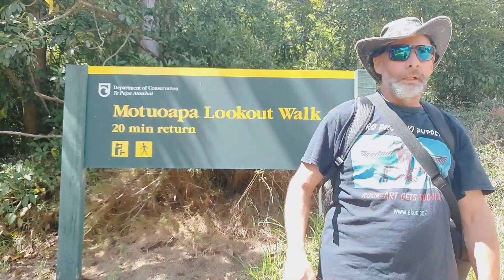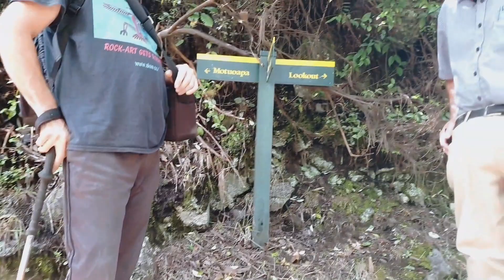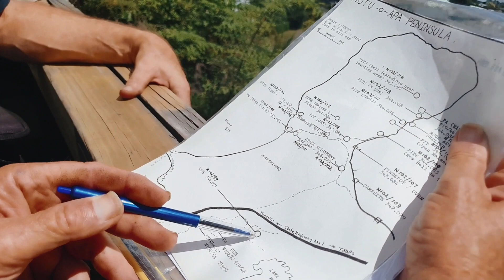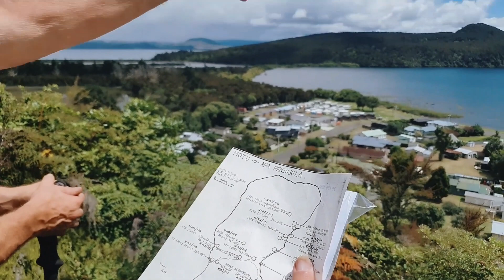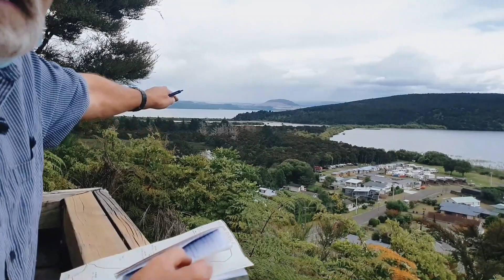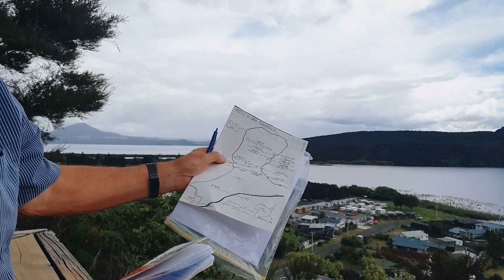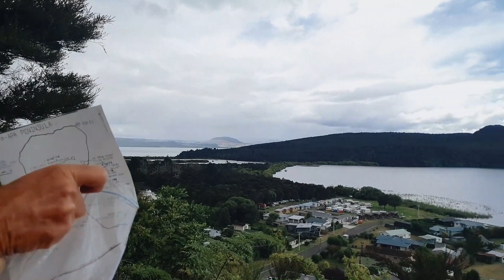Addisontewharetoi_#2207 Motuoapa Lookout Part1 19mins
140222+edit
A visit and short walk to Motuoapa Lookout Reserve that overlooks Motuoapa Bay and a strip of marshlands that connects the mainland to Stump Bay.
Perry Fletcher, Jeffrey Addison, Whaitaima Te Whare